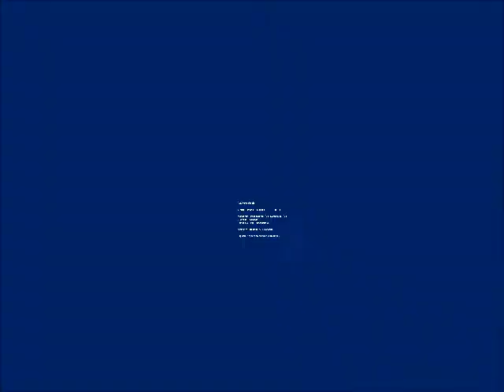Torneo Bomber IX Virtus Romano – Blancos